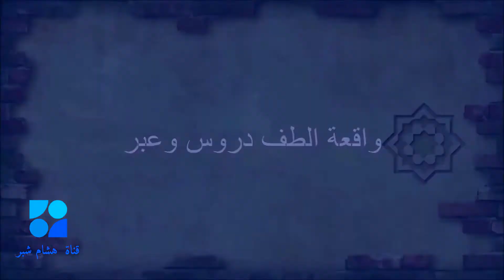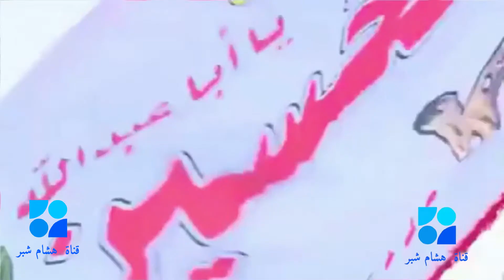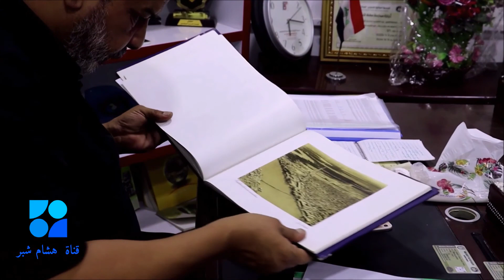الحلقة الثالثة عشر واقعة الطف ضيف الحلقة حيدر مصطفى الناصر المستشار الفني للجمعية العراقية للتصوير